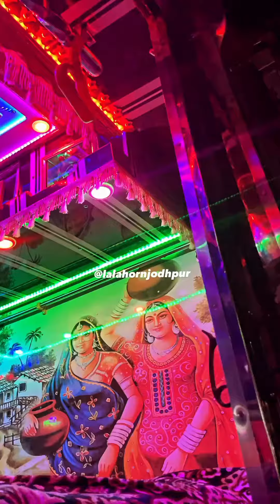all mix now video Tulsi Rawat Vlog channel subscribe karo like share comment kare